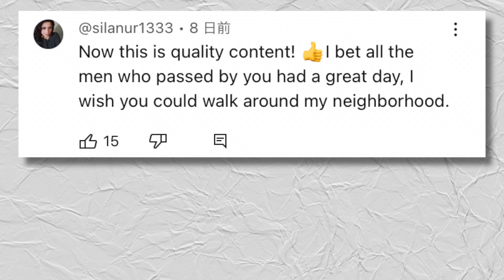ノーブラ散歩動画、世界中からむちゃくちゃ視聴されてしまうww